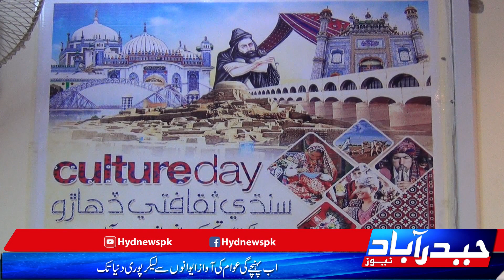Pti Insaf House Culture Day Celebaration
انصاف ہاؤس حیدرآباد میں سندھی یومِ ثقافت کے حوالے سے تقریب کا انعقاد کیا گیا،